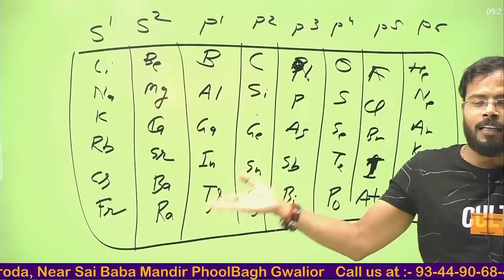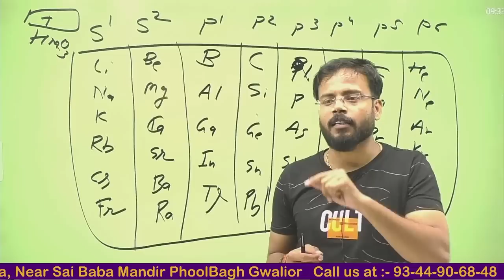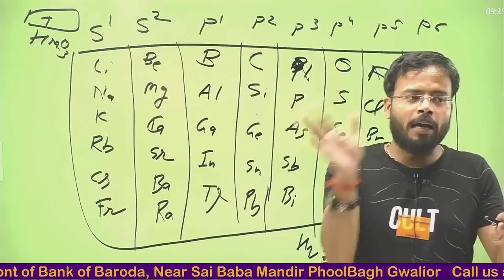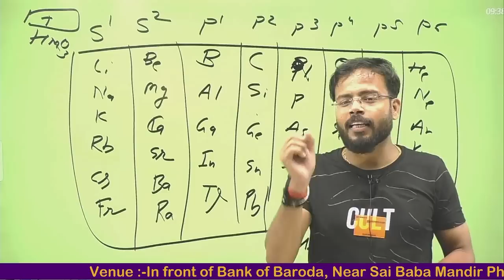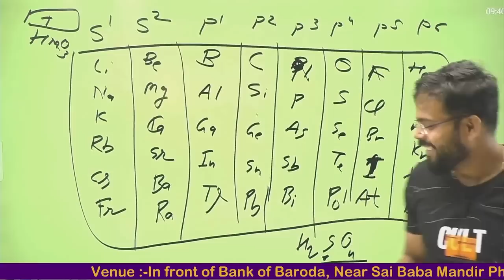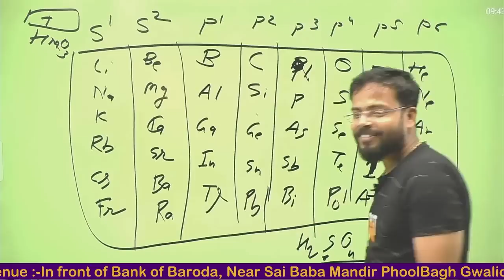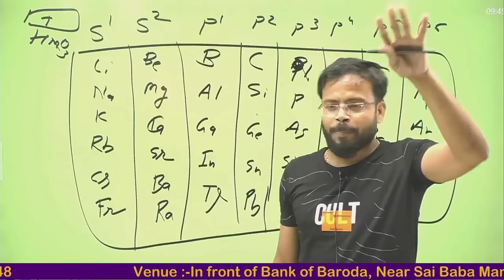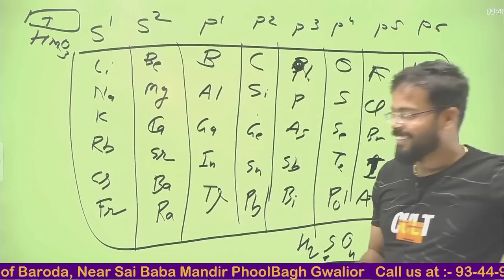Childhood Funny Memories of Kuldeep Sir